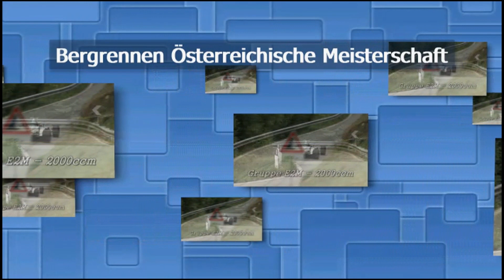Rennsaison 2015 Gottfried Kramer